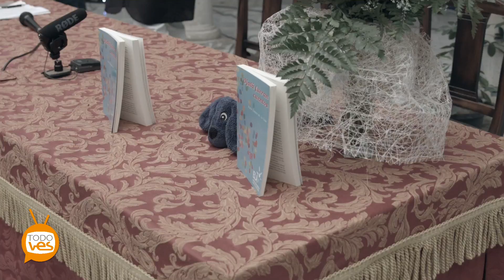Presentación del libro "Ojalá fueran cuentos", Villamartín.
Leucodistrofia, una de las enfermedades poco prevalentes que causan un terremoto en aquellas familias que se ven afectadas, a raíz de éste problema surgió la iniciativa de presentar un libro para concienciar a la sociedad de los pocos recursos con los que se encuentran las familias afectadas.